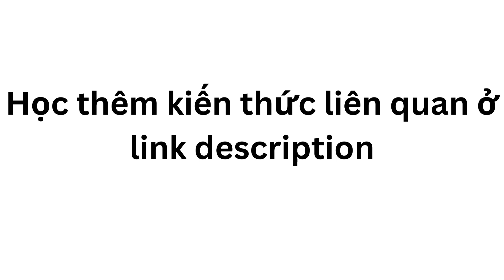Cách chia thì dạng Map IELTS WRITING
▶Xem kĩ nội dung đầy đủ bài hướng dẫn & ví dụ của IELTS TUTOR